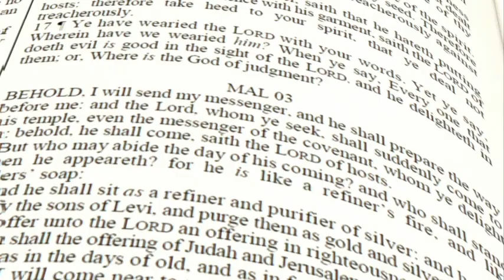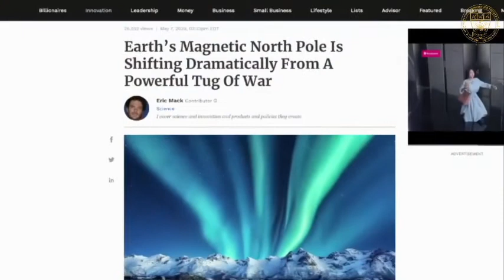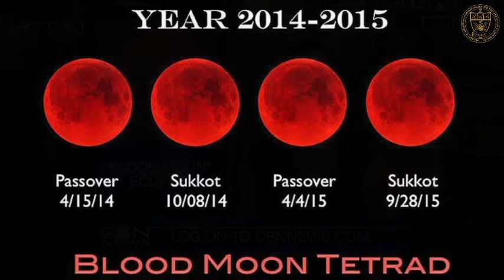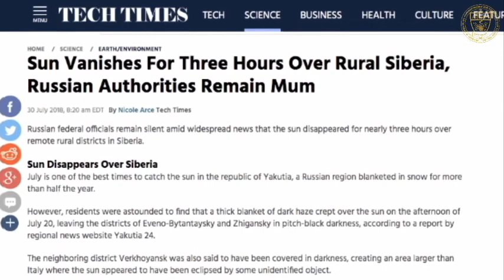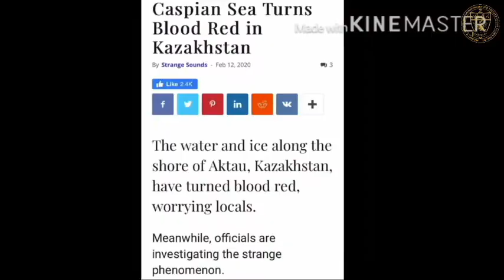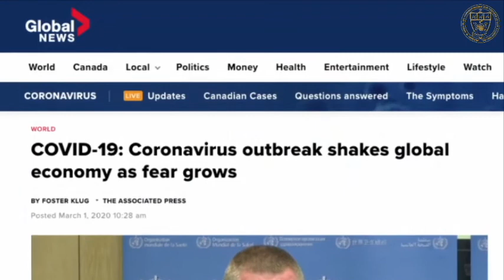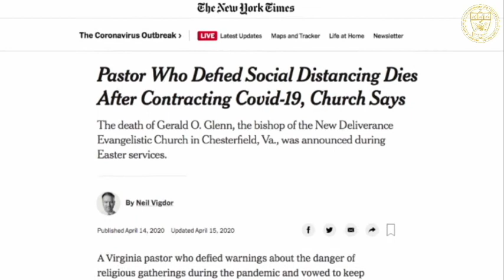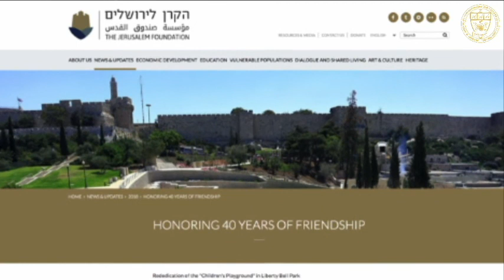Isaiah 24 Prophecy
Isaiah 24:1-23
1 Behold, the Lord maketh the earth empty, and maketh it waste, and turneth it upside down, and scattereth abroad the inhabitants thereof.
2 And it shall be, as with the people, so with the priest; as with the servant, so with his master; as with the maid, so with her mistress; as with the buyer, so with the seller; as with the lender, so with the borrower; as with the taker of usury, so with the giver of usury to him.
3 The land shall be utterly emptied, and utterly spoiled: for the Lord hath spoken this word.
4 The earth mourneth and fadeth away, the world languisheth and fadeth away, the haughty people of the earth do languish.
5 The earth also is defiled under the inhabitants thereof; because they have transgressed the laws, changed the ordinance, broken the everlasting covenant.
6 Therefore hath the curse devoured the earth, and they that dwell therein are desolate: therefore the inhabitants of the earth are burned, and few men left.
7 The new wine mourneth, the vine languisheth, all the merryhearted do sigh.
8 The mirth of tabrets ceaseth, the noise of them that rejoice endeth, the joy of the harp ceaseth.
9 They shall not drink wine with a song; strong drink shall be bitter to them that drink it.
10 The city of confusion is broken down: every house is shut up, that no man may come in.
11 There is a crying for wine in the streets; all joy is darkened, the mirth of the land is gone.
12 In the city is left desolation, and the gate is smitten with destruction.
13 When thus it shall be in the midst of the land among the people, there shall be as the shaking of an olive tree, and as the gleaning grapes when the vintage is done.
14 They shall lift up their voice, they shall sing for the majesty of the Lord, they shall cry aloud from the sea.
15 Wherefore glorify ye the Lord in the fires, even the name of the Lord God of Israel in the isles of the sea.
16 From the uttermost part of the earth have we heard songs, even glory to the righteous. But I said, My leanness, my leanness, woe unto me! the treacherous dealers have dealt treacherously; yea, the treacherous dealers have dealt very treacherously.
17 Fear, and the pit, and the snare, are upon thee, O inhabitant of the earth.
18 And it shall come to pass, that he who fleeth from the noise of the fear shall fall into the pit; and he that cometh up out of the midst of the pit shall be taken in the snare: for the windows from on high are open, and the foundations of the earth do shake.
19 The earth is utterly broken down, the earth is clean dissolved, the earth is moved exceedingly.
20 The earth shall reel to and fro like a drunkard, and shall be removed like a cottage; and the transgression thereof shall be heavy upon it; and it shall fall, and not rise again.
21 And it shall come to pass in that day, that the Lord shall punish the host of the high ones that are on high, and the kings of the earth upon the earth.
22 And they shall be gathered together, as prisoners are gathered in the pit, and shall be shut up in the prison, and after many days shall they be visited.
23 Then the moon shall be confounded, and the sun ashamed, when the Lord of hosts shall reign in mount Zion, and in Jerusalem, and before his ancients gloriously.